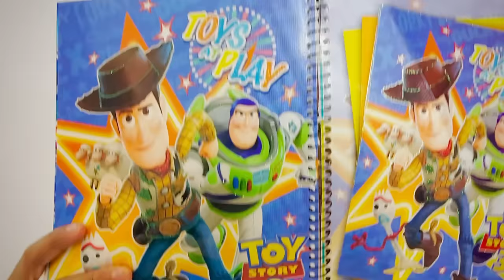لما تعرف ان امتحانات نصف السنة بدأت🏫😱 / Bassem Otaka/ اوتاكا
طبعا شكرا جدا ع المشاهده واتمني يكون الفيديو عجبكم يااحلي جمهوريه اوتاكا💪واستنوا الفترة الجاية فيديوهات دماااار🔥 ومستنيكم انستا مفاجاءه دماااار 🔥 / Bassem Otaka/ اوتاكا